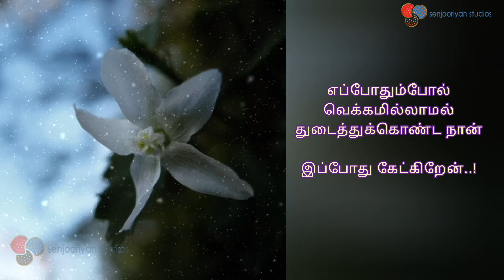ஒரு தேநீர் | oru theneer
காதல் டீ | senjooriyan studios

@senjooriyan studios

விழித்திரை விட்டு விலகியும்
விலகாத நொடிகள்...

Unforgettable Scenes
That Remain Forever In Your Eyes...

Watch and enjoy our simple heartwarming videos...